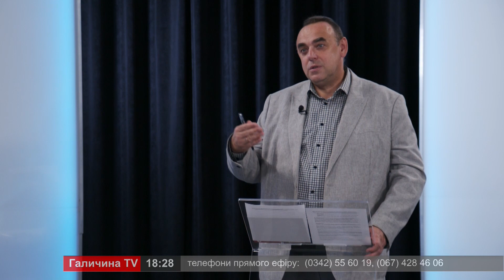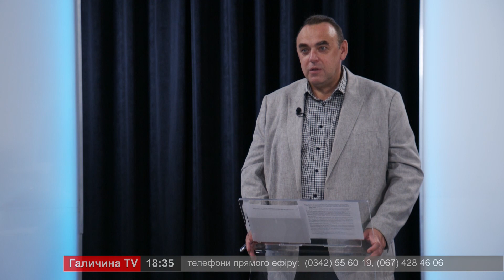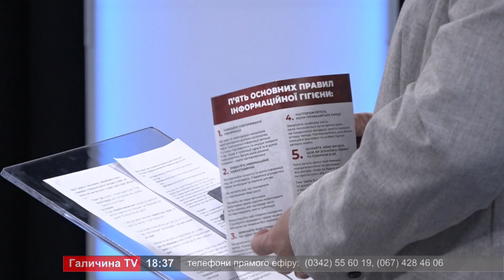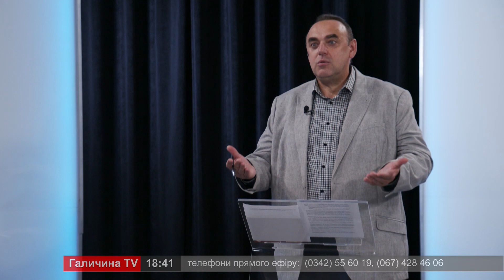Про головне в деталях. Р. Турій. В. Надурак. Про інформаційну гігієну в соцмережах